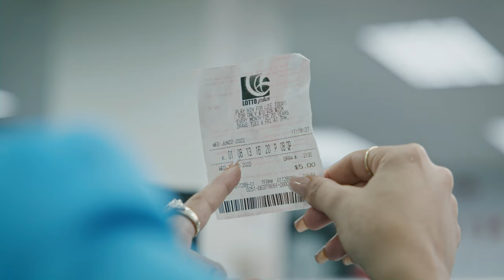Nessa Preppy, Dj Private Ryan - Nasty Flow (Official Music Video)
Official Music Video for Nasty Flow performed by Nessa Preppy and Dj Private Ryan.

Video Credits:
Production Company: Twin Island Company
Director, DP, Editor, Colorist: Josiah Persad
Producer: Kern Rose
Stylist: Spaceboi De La Rosa
Hair Stylist: Darcelle House Of Hair
Make Up: Levi Star Beauty / Nefy Mua
Gaffer: Renaldo De Bourg
Set Design: Great Events TT
BTS: Rachael Ramchand, Nessa Preppy, Ryan Jaggernath, Kern Rose
PA: Kyle Hernandez, Sandeep Maharaj, Narendra Persad, Michael Bhopa, Hailey Persad, Heidi Persad

Special Thanks to Digicel Trinidad & Tobago